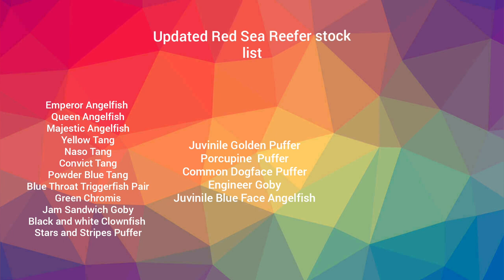Blue Face Angelfish purchase and loads more additions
A long awaited update of my 525xl reefer with my knew stocking. Currently debating getting rid of my puffers after a couple of years ownership now but they are starting to grow to big let me know you're thoughts ?